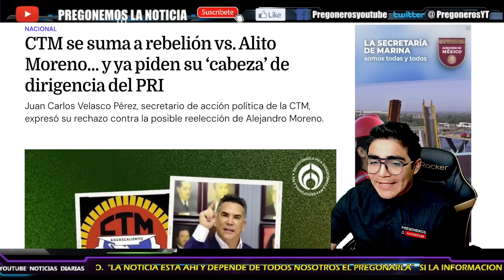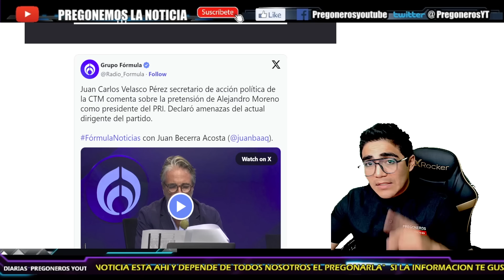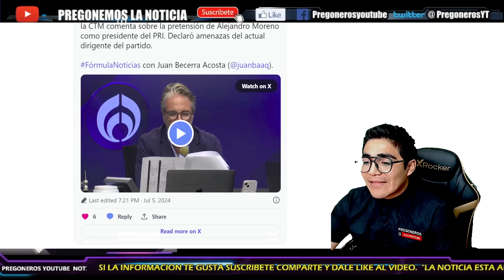¡SE VOLVIO LOCO Y AMENAZO A TRABAJADORES!